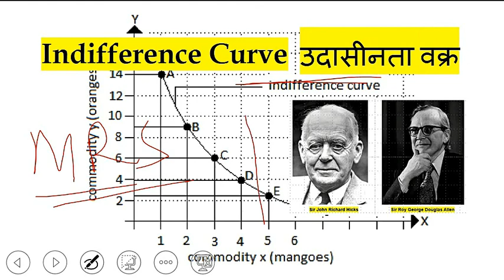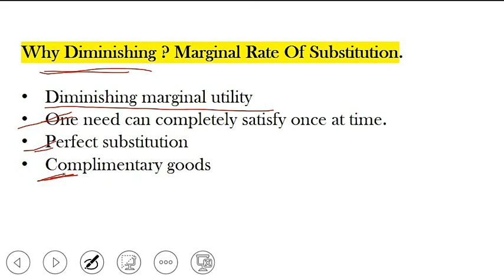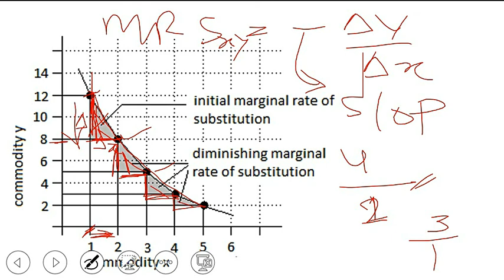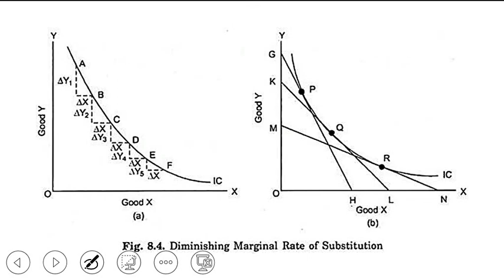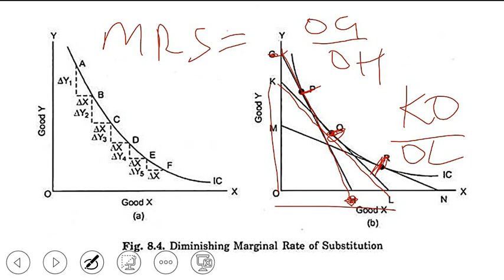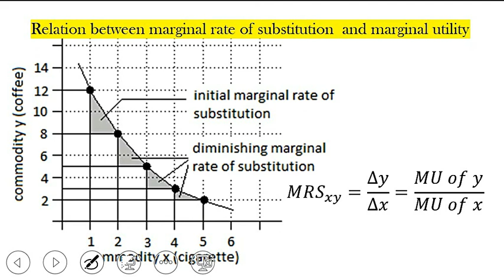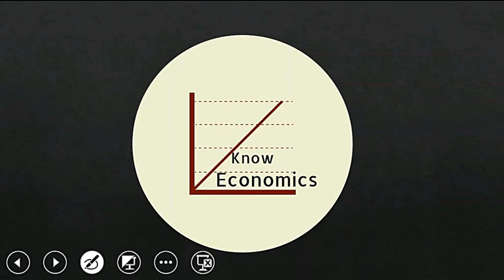What is Indifference curve? Part 2 उदासीनता वक्र क्या है? भाग - २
What is the 'Marginal Rate of Substitution'
The marginal rate of substitution is the amount of a good that a consumer is willing to give up for another good, as long as the new good is equally satisfying. It's used in indifference theory to analyse consumer behaviour. The marginal rate of substitution (MRS) is calculated between two goods placed on an indifference curve, displaying a frontier of equal utility for each combination of "good A" and "good B". The marginal rate of substitution is always changing for a given point on the curve, and mathematically represents the slope of the curve at that point. MRS is calculated using the following formula:
Why Diminishing ? Marginal Rate Of Substitution.

Diminishing marginal utility
One need can completely satisfy once at time.
Perfect substitution
Complimentary goods